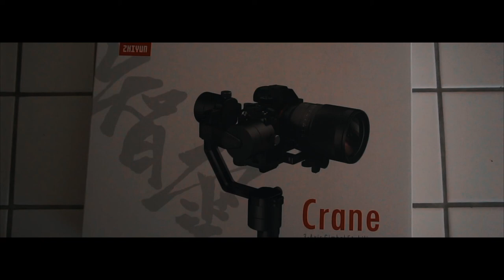Zhiyan Crane test footage.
No stabilization add. All the shots just off camera and exported as 24fps.